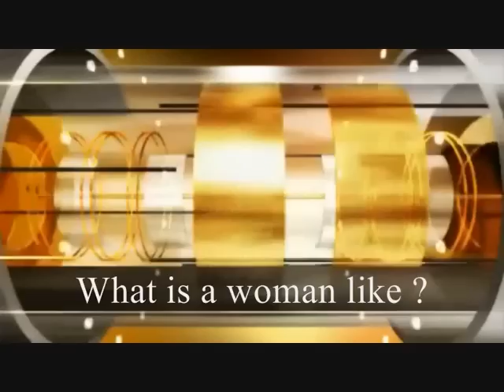Jolanta under the sea (What a woman)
My lbeautiful life experince under the beautiful sea - Cyprus, September 2011.
Sound Recording administered by: SME
© Copyright of Audio: SME